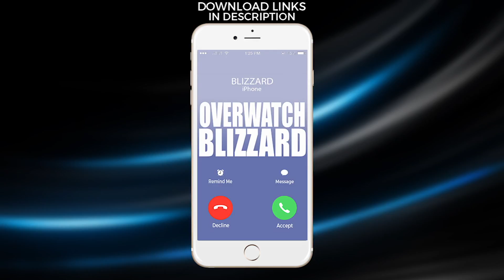Overwatch Blizzard Ringtone